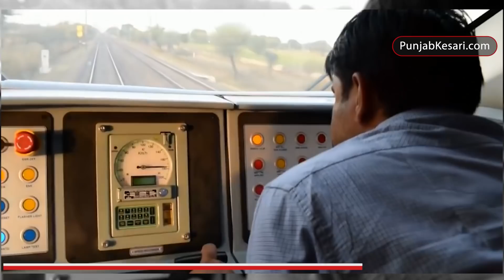दिल्ली-प्रयागराज के बीच दौड़ी भारत की पहली सेमी बुलेट ट्रेन, 6 घंटे में तय किया सफर | Punjab Kesari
भारत की सबसे पहली सेमी बुलेट ट्रेन का सफल परीक्षण हुआ, यह तीसरा टेस्ट था। सेमी बुलेट ट्रेन 'ट्रेन 18' को नई दिल्ली रेलवे स्टेशन से प्रयागराज के बीच टेस्टिंग के लिए चलाया गया। जो दिल्ली से कानपुर के बीच सिर्फ 6 घंटे में सफर तय कर पहुंच गई।